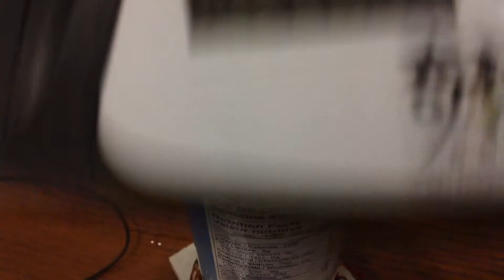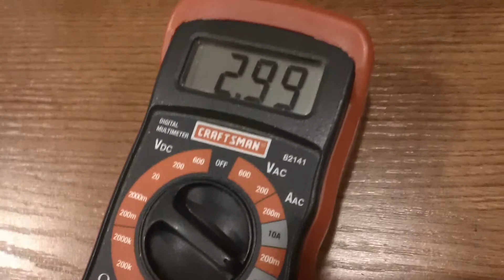Hard-Boiled Egg With Induction Heater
The title is pretty much self-explanatory. The egg turned out quite well; the white was solid, most of the yolk was soft but solid, and the rest was almost there. I would estimate that the power was around 150-170W.